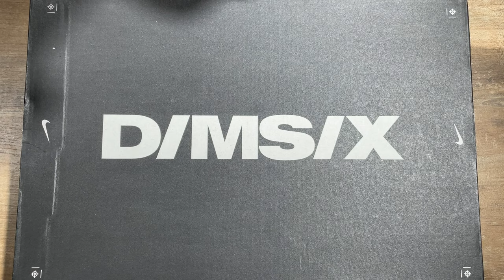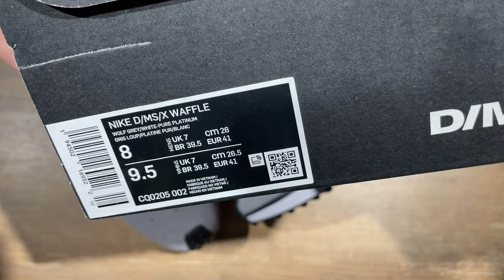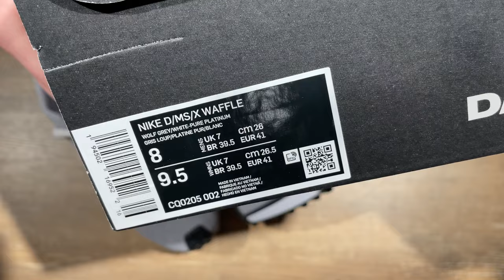ОБЗОР NIKE D/MS/X WAFFLE || ПРИВЕТ BLUE RIBBON SPORTS || CQ0205-002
на обувь в магазине HYPESNEAKERSHOP

Представляем вашему вниманию Найк Ди/ЭмЭс/Икс Ваффл. Эта модель является отсылкой ко временам существования компании Блю Риббон Спортс, ставшая в последствии Найки. Именно вафельный протектор подметки, изобретенный Биллом Бауэрманом, стал визитной карточкой бренда. И да, первые образцы отливались из резины с использованием именно бельгийской вафельницы, которая практически сразу пришла в негодность.

Разработкой наших сегодняшних кроссовок занималось подразделение D/MS/X, задачей которых является создание “высококонцептуальных” силуэтов и претворение их в жизнь.
Скажем сразу, что модель получилась действительно интересной, с удобной колодкой, футуристичным дизайном с ретро-элементами и хорошей амортизацией.